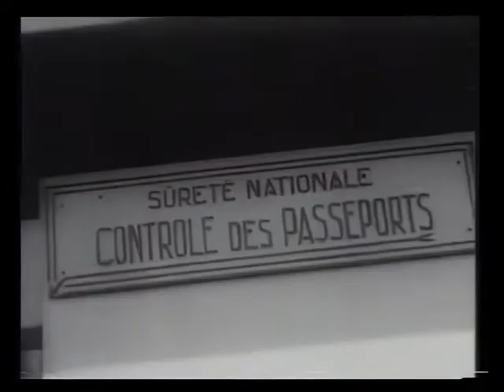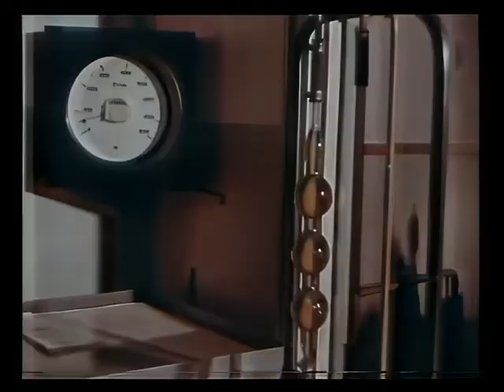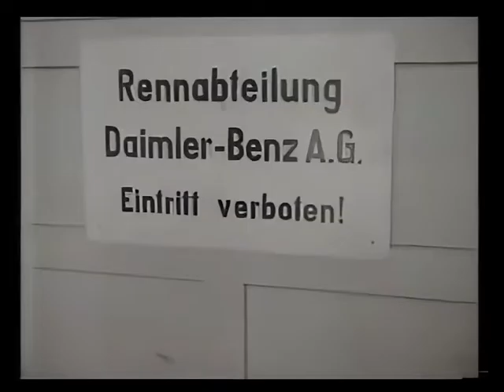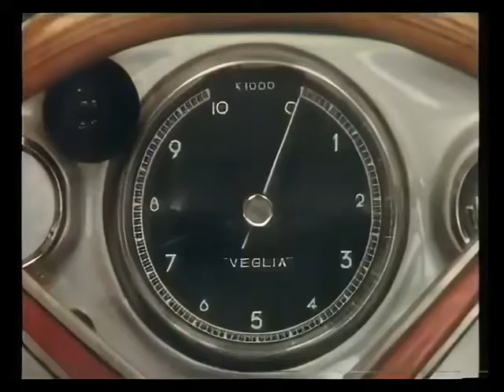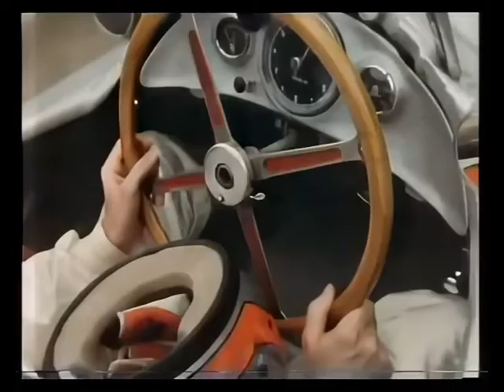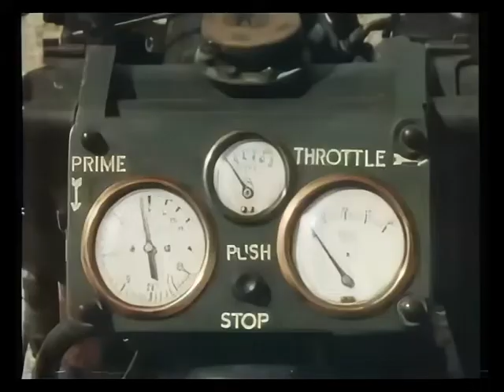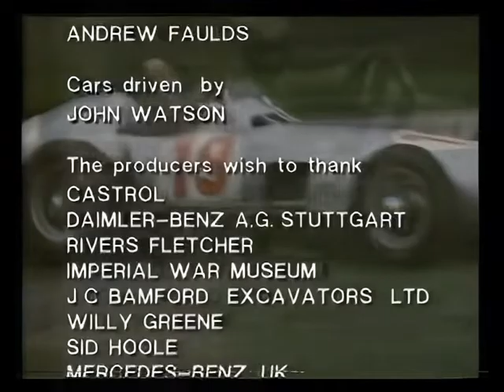THE GRAND PRIX CAR 1945 1965 PART 2 768x576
Has improved image quality